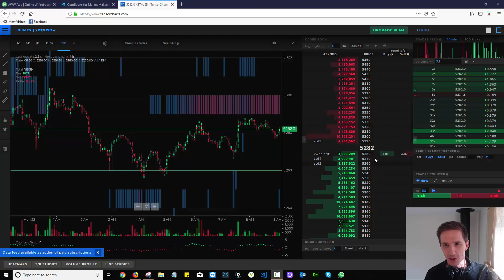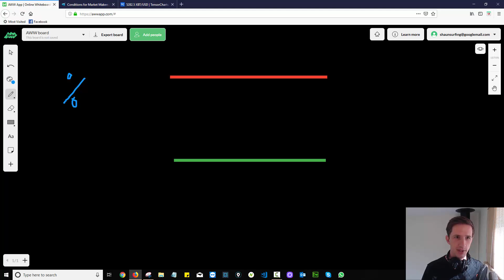Building a Crypto Bot: Market Making Bot Crypto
Ongoing conversation on bots but this time we're found an opportunity that may be worth exploring.

Market making rebates are the topic in question. Watch today's video to understand what this means.

We still want to pursue the goal of building a sustainable and profitable bot.

Hey there - thanks for stopping by! We are Crypto Wizards! We help a range of people from crypto newbies to aspiring data junkies to make money in ways others have missed.

We access cryptocurrency arbitrage opportunities, tools, and machine learning data that we share exclusively with our limited members.

Our belief is that change is happening right now in the marketplace. If you are willing to learn and develop your own trading tools, you’ll have a unique advantage.

Thanks for taking the time to watch this video! We hope that it gave you a behind-the-scenes insight into the world of cryptocurrency!